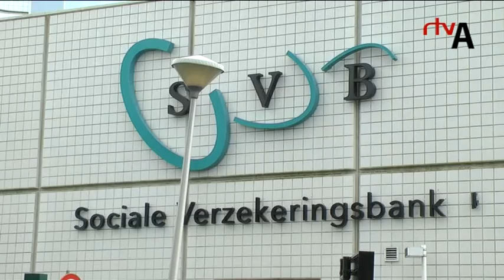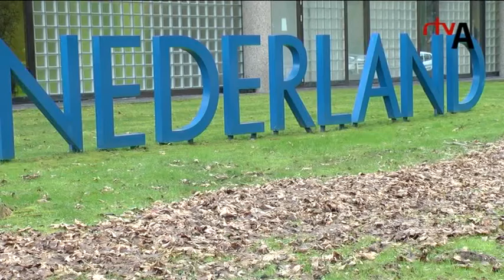Balkenendenorm - RTV Amstelveen